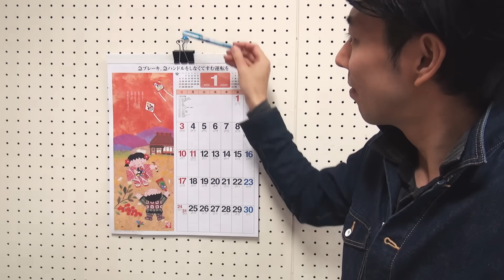100均で買ったダブルクリップの活用方法１５連発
黒くて便利すぎるダブルクリップ(バインダークリップ)でできるコト15選！
どこの100均でも売ってるこの黒いクリップにはまだまだ可能性を感じますね！
他にも楽しいオススメの使い方があったら教えてくださいませ

100均で買った木製クリップでできる７つのコト

00:05 | スマホスタンド(51mm 32mm)
00:18 | ケーブル整理(51mm)
00:43 | スマホ充電スタンド(51mm 32mm)
01:00 | ひげそりカバー(51mm)
01:09 | ケーブルクリップ(51mm)
01:20 | イヤホン巻取りホルダー(41mm)
01:33 | スマホスタンド ver.2(51mm)
01:45 | 毛糸絡まなーい(41mm)
01:56 | ズボンかけ(51mm)
02:06 | スポンジスタンド(51mm)
02:09 | お菓子の袋止め(51mm)
02:29 | チューブを止める(41mm)
02:47 | スマホスタンド(51mm)
02:53 | マネークリップ(41mm)
03:06 | カレンダーのペンホルダー(51mm)
03:16 | クリップガン(25mm 51mm)
カッコ内は使用したクリップのサイズを参考までに。
このサイズでなくてもできる技もあります
あくまでも目安にご参考ください。

 尚、動画内で紹介した裏ワザやライフハックの効果には個人差がございます。お試しになる状況等によっては最適ではない場合もございますので、ご了承くださいますようお願い申し上げます。